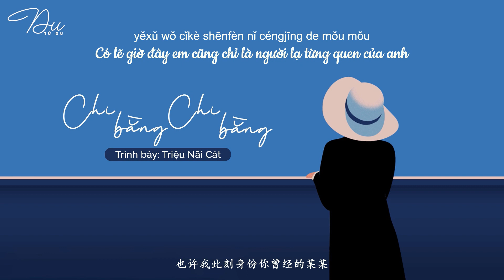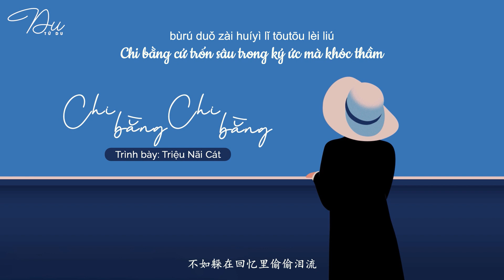[Vietsubᴸʸʳᶦᶜ] Chi Bằng Chi Bằng - Triệu Nãi Cát (不如不如 - 赵乃吉)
Trans+time+des+edit: Biu
Lyric:
bùrú luòluò dàfāng fàng nǐ zǒu
bùrú zhuǎnshēn zhīhòu bié huímóu
bùrú qiánchén jiùshì jiǔ rù hóu
bùrú rén hǎilǐ nòng diū

bùrú qīngkōng liánxì fàng nǐ zǒu
bùrú huán nǐ zìyóu bié jiāng jiù
bùrú duǒ zài huíyì lǐ tōutōu lèi liú

yěxǔ wǒ bùpèi yǒngyǒu nǐ de wēnróu
yěxǔ zhè duàn guānxì yǐjīng zǒu dào zuìhòu
yěxǔ nǐ shānghài wǒ dū bù zhǎo jièkǒu
yěxǔ nǐ bù dǒng wǒ yǒu duō nàn shòu

yěxǔ wǒ cǐkè shēnfèn nǐ céngjīng de mǒu mǒu
yěxǔ xià gè lùkǒu nǐ wǎng zuǒ wǒ wǎng yòu
yěxǔ nǐ àiguò wǒ zài zuìchū yùjiàn shíhòu
yīqiè zhǐshì hǎishìshènlóu

bùrú rén hǎilǐ lòng diū

yīqiè zhǐshì hǎishìshènlóu

bùrú zhuǎnshēn zhīhòu bié huí móu

不如落落大方放你走
不如转身之后别回眸
不如前尘旧事酒入喉
不如人海里弄丢

不如清空联系放你走
不如还你自由别将就
不如躲在回忆里偷偷泪流

也许我不配拥有你的温柔
也许这段关系已经走到最后
也许你伤害我都不找借口
也许你不懂我有多难受

也许我此刻身份你曾经的某某
也许下个路口你往左我往右
也许你爱过我在最初遇见时候
一切只是海市蜃楼

不如人海里弄丢

不如人海里弄丢

不如人海里弄丢